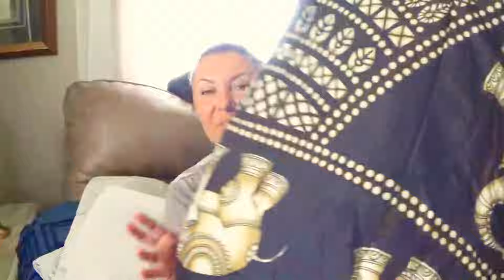Дешёвые Новинки для Дома ! Посмотрите что Купила за копейки Ксана Оксана SHEIN Moving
Дешёвые Новинки для Дома ! Посмотрите что Купила за копейки Ксана Оксана  SHEIN Moving. SHEIN Moving  Это Лучшая маска для лица от морщин  в домашних условиях   Маска Для Лица от Морщин. skin care . Вы узнаете как сохранить молодость и красоту в домашних условиях с помощью простого домашнего ухода за кожей лица и тела . Рецепты лучших  масок для лица  от морщин и для омоложения кожи ,  как ухаживать за волосами , ногтями и кожей рук. Я покажу и научу Вас  делать маски для кожи лица и как сохранить молодость и красоту в любом возрасте не пользуясь услугами косметологов и дорогих салонов. Покажу как самостоятельно делать  маски от морщин нв шее зоне декольте и убрать морщины вокруг глаз . Перед питательной и увлажняющей маской очень важно подготовить кожу лица ,очистить кожу, сделать паровое распаривание скраб или пилинг. anti-wrinkle mask at home .Омоложение кожи лица в домашних условиях – отличная возможность сэкономить деньги и время. Омоложение лица в домашних условиях . быстрый результат и приятные комфортные процедуры Ощутите все Преимущества омолаживающих процедур на дому.
На канале KSANA OKSANA . Вы узнаете как сохранить молодость и красоту с помощью домашнего ухода за кожей лица и тела, как ухаживать за волосами , ногтями и кожей рук. Научитесь делать маски для кожи лица , шеи ,декольте ,вокруг глаз самостоятельно !
Код купона для этой кампании: MVS24 (Дополнительная скидка 15% на любую покупку)
ПОКУПАЛА ТУТ SHEIN Moving :

00:00 начало вступление
01:20 для какого типа кожи
02:10 как убрать морщины
02:40 как осветлить лицо
03:20 как сделать кожу гладкой
04:10 как сделать маску
05:10 рецепт маски от морщин
05:40 как наносить маску
06:10 как смывать маску
07:00 как подтянуть лицо дома
07:10 как ушли морщины